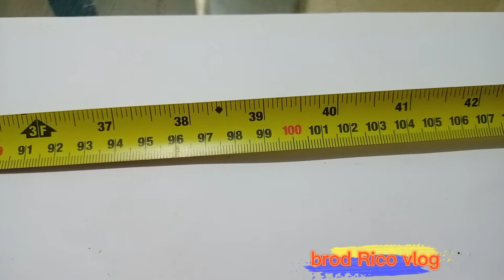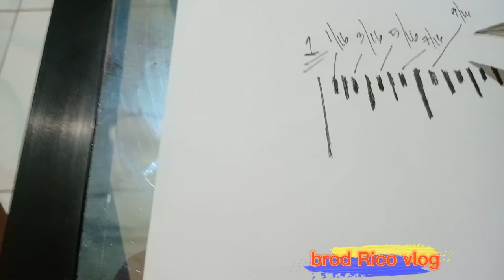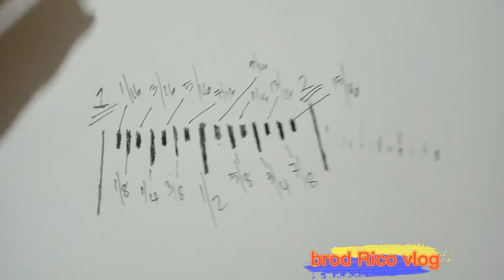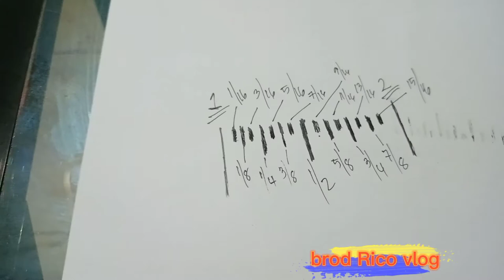ANO ANG GAMIT KO SA PAG BUO NG SLIDING WINDOW?BAKA HINDI MOPA ALAM ITO ,/brod Rico vlog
TAMANG PANUKAT NA KAILANGAN PARA SA PAGBUO NG GLASS AND ALUMINUM SLIDING WINDOW AND DOOR

mag Iwan nlng po kayu Ng message dyan ,thank you ☺️

related:measurement
measures of central tendency
measures of position
measurement converter
measures of variability
measurement meaning
measure synonym
measurement tools
measure of central tendency
measure of position
measure of variability
measure of dispersion
measure meaning
measure tape
measure in music
measure around the shoulder under the armpit
measure air pressure
measure air temperature
measure and mix disinfectant as
measure app
measure angle
measure app for android
measure amount of rainfall
a measure of central tendency
a measure of dispersion indicates
a measurement of the heart rate
a measure of central tendency is called
a measure that describes a sample
a measure of your heartbeat
a measure of the resistance to flow in a circuit
a measure of variability
measure blood pressure
measure bra size
measure bust
measure by using ladle spoon and scoops
measure bmi
measure bust size
measure body fat
measure by the person who observes the fire first
b measurement
b measurement glasses
b measurement frame
measure b san diego
measure b san diego 2020
measure b sacramento
measure b sacramento 2020
measure b davis
measure converter
measure cup
measure current
measure central tendency
measure calculator
measure current flowing in a conductor
measure cup size
measure condition of the atmosphere
c measurement
c measurement meaning
c measure time
c measurement unit
c measure time in milliseconds
c measurement in cooking
c measure time elapsed
c measurement glasses
measure distance
measure distance google map
measure definition
measure dry ingredients
measure diameter
measure dimensions
measure direction of wind
measure distance walked
d measurement
d measurement unit
d measurement meaning
d measurements pool table
measure d san diego
measure d san diego 2020
measure d marin county
measure d mountain view
measure earthquake
measure electric current
measure equivalents
measure end to end of stock with a tool
measure earthquake magnitude
measure each angle using protractor
measure example
measure each angle in the two triangles
e measurement
e measurement book
e measurement book cpwd
e measurement book dda
e measurement book software
e measure information retrieval
measure from nape of neck to natural waist
measure from tip of shoulder to natural waistline
measure from tip of the shoulder to the center of bust
measure from the waistline to the desired length
measure for measure
measure for volume
measure foot size
measure from the waist to the knee
f measure formula
f measure in machine learning
f measure vs f1 score
f measure calculator
f measure python
f measure vs accuracy
f measure full form
f measure in image processing
measure google maps
measure grouped together
measure go how long is it
measure google
measure google llc
measure girth
measure goals
measure gallons in pond
g measurement
g measurement gravity
g measurement chart
g measurement cooking
g measurement conversion
g measurement of force
g measured value
g measure in ml
measure humidity
measure height
measure how hot or cold the air
measure heart rate
measure height app
measure hips
measure heat intensity
measure height online
h measurement
h measurement unit
h measurement lab
h measure python
h-measure vs auc
h measure machine learning
h measure classification
hmeasure r
measure in tagalog
measure internet speed
measure in bisaya
measure it
measure in research
measure in music meaning
measure in dance
i measure every grief i meet
i measure less than 90
i measure 110 degrees
i measure every grief i meet analysis
i measure the progress of a community by the degree
i measure u
i measure the progress of a community
i measure every grief i meet theme
measure jugular venous pressure
measure jvp
measure jump rope
measure jogging distance
measure jvp with ruler
measure j santa cruz
measure j los angeles
measure jacket size
j measurement
j measurement unit
j measurement sailboat
j. measurement chart
j measure los angeles
j-measure association rule
j measure pros and cons
measure j san bernardino
measure king
measure keyboard latency
measure km in google maps
measure kilometers google maps
measure king 3 in 1
k measurement
k measurement in chemistry
k measurement lighting
k measure of dispersion
measure k san bernardino
measure k oceanside
measure k san benito county
measure k napa
measure length
measure less than 90 degrees
measure liquid ingredients
measure length width and thickness
measure leg length
measure liquid
measure less than measure of angle 4
measure less than m 4
l measurement
l measurement tool
l measurements in inches
l  my height
measure meaning in english

measure north or south direction
measure ng